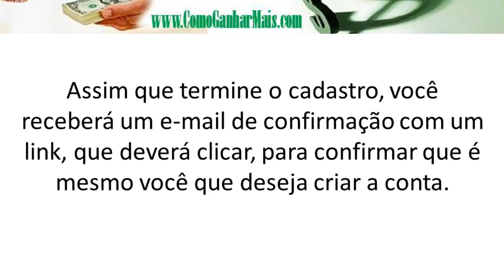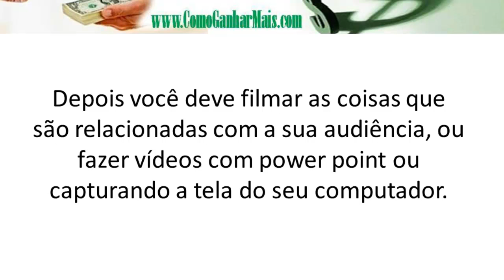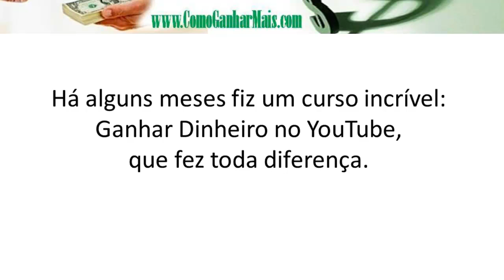Marketing Com Vídeos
Há alguns meses fiz um curso incrível: GANHAR DINHEIRO NO YOUTUBE, que fez toda diferença. Antes deste curso, nunca havia ganhado dinheiro com youtube, mesmo já tendo diversos vídeos postados.
Aprenda você também, Como Ganhar Dinheiro postando vídeos no YouTube.